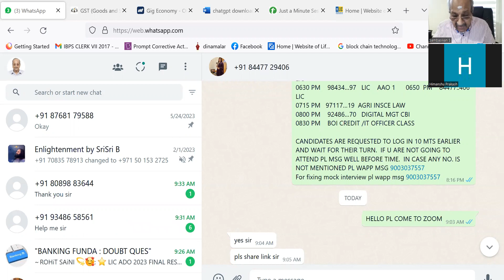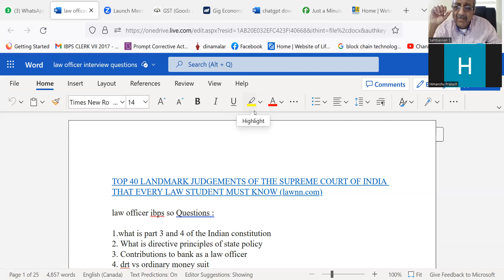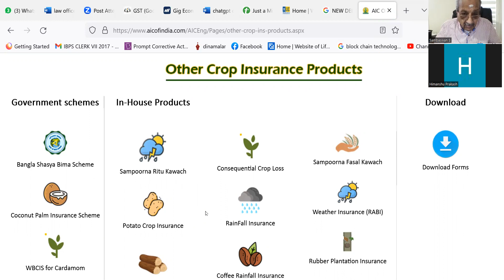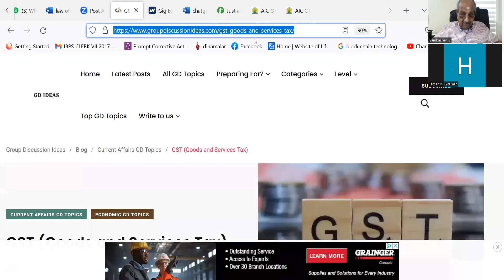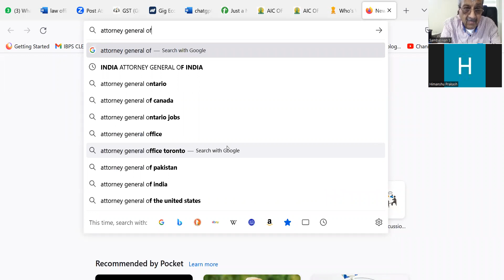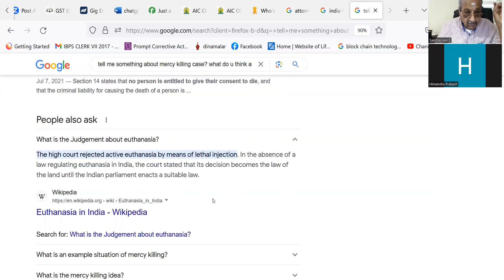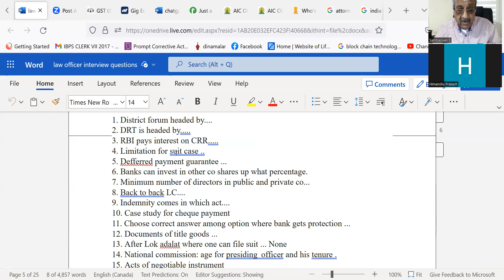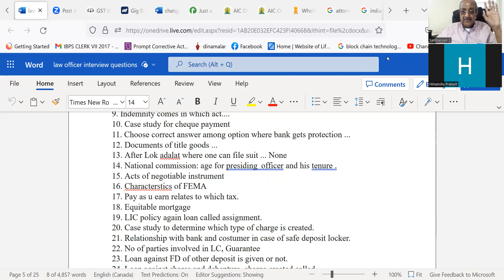AGRICULTURAL INSURANCE CO --LEGAL TRAINEE 26052023